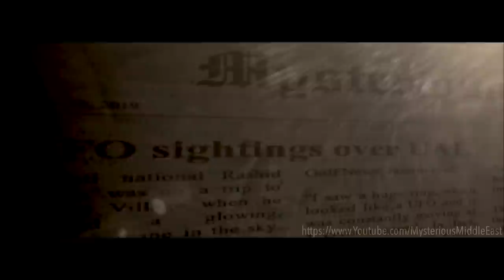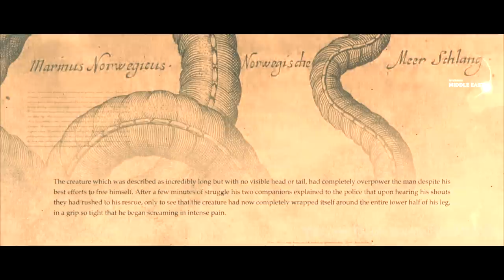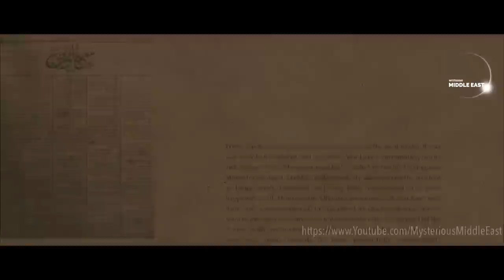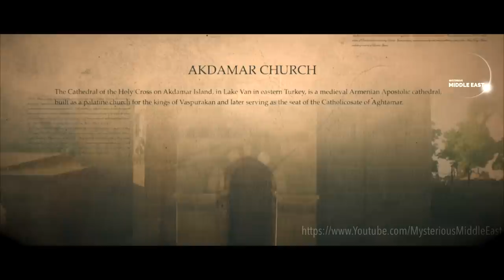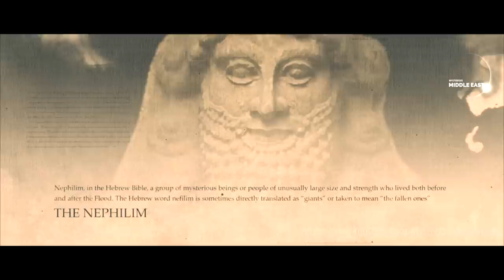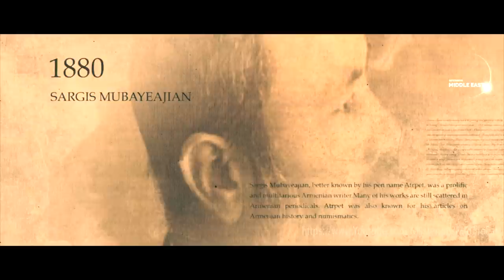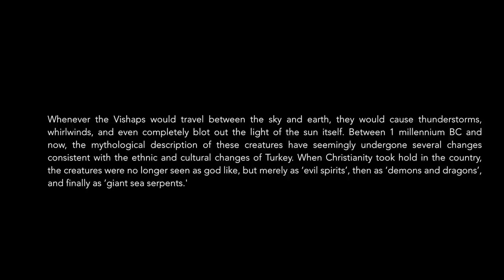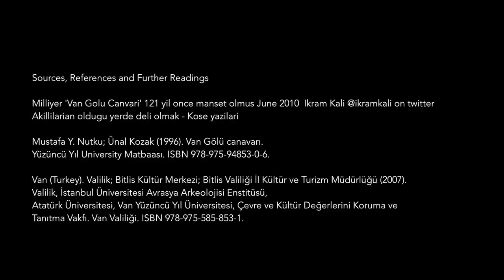Vishap Sea Monsters: Turkey's Real Lovecraftian Evil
Sea Monsters, Vishaps & The Elder Beings. There is an old Armenian legend that speaks of ancient demonic deities with a hunger so insatiable they had the ability to consume the entire world. Could this Lovecraftian monstrosities have ever been real? From the mid 2000s to the late 1900s and perhaps even before for that for thousands or maybe millions of years, the area in and around Lake Van has been witness to a rare but consistent number of strange paranormal disturbances, UFO sightings, Djinn encounters, disappearances and even deaths, many of which were caught on camera. Could the offspring of this ancient horror be a sea creature that tradition says literally has the ability to destroy the world, and is it still there today?

 The thumbnail is called “Titan” by Antoine Ren

A Peace to End All Peace (Turkish History) Lovecraft: Supernatural Horror In Literature The Book of Hadith

Sources

Vishaps of the Geghama Mountains. New discoveries and propedeutics to a history of research.

Voiceover by  Saleh (Eruptonica VO)
Edited by Abdullah Yahya
Executive Producers Abdullah Yahya

Tracks used
Purple Planet Music - Fallen Angels